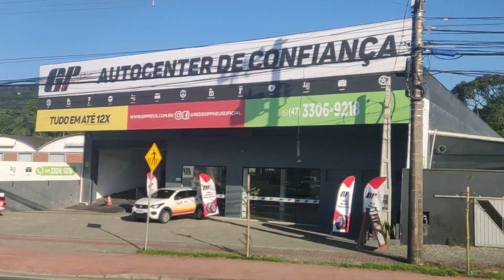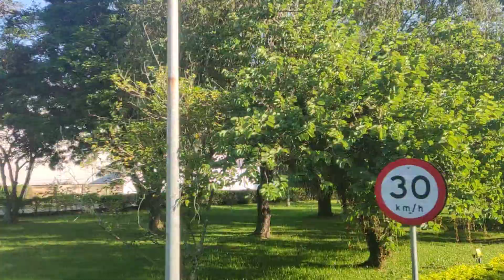🚗 Paisagens Rurais: Viagem de Balneário Camboriú a Blumenau 🌾